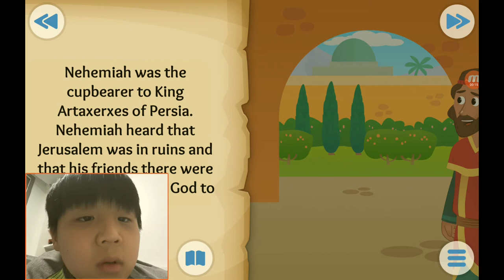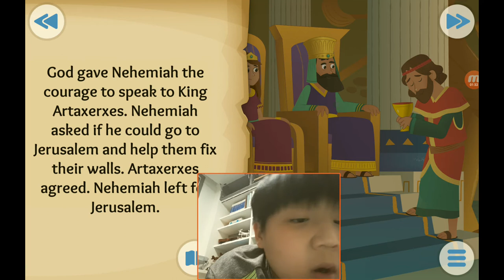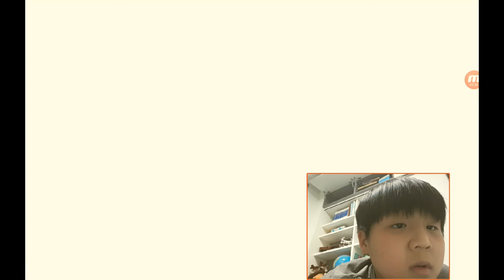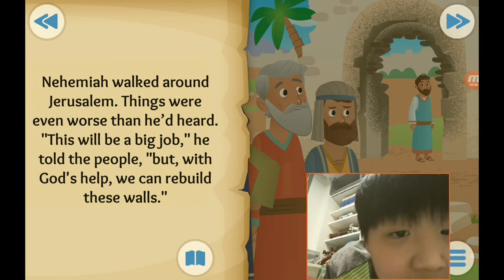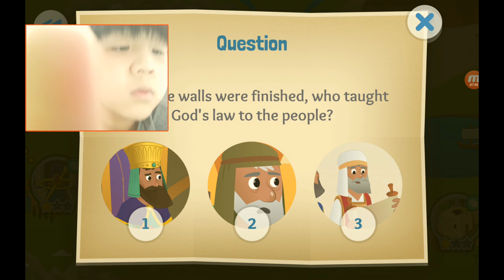‹Kids›Soo：성경이야기, 20210316 The walls go up about Nehemiah and Ezra in Nehemiah 1